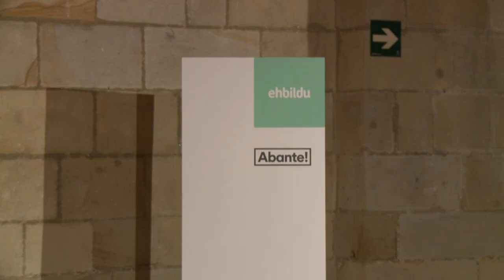ABANTE Durango! Ima Garrastatxuk politika egiteko beste modu bat posible dela erakutsi du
Ima Garrastatxu buru duen taldeak politika egiteko beste modu bat posible dela erakutsi du, herritarren zerbitzura dagoen gertuko politika. Ilusioz eta gogotsu gaude duela lau urte hasitako aldaketan sendotzeko.

ABANTE Durango!
ABANTE Bizkaia!
ABANTE Ima!